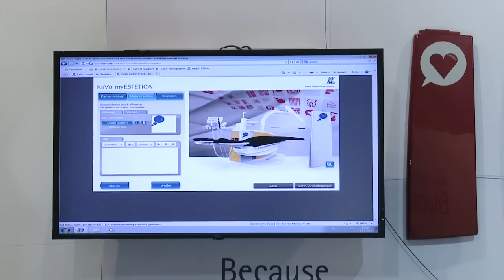KaVo IDS-Neuheiten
KaVo präsentiert seine IDS-Neueiten, wie die neue MASTERtorque-Turbine, das QUATTROcare CLEAN und DIAGNOcam.